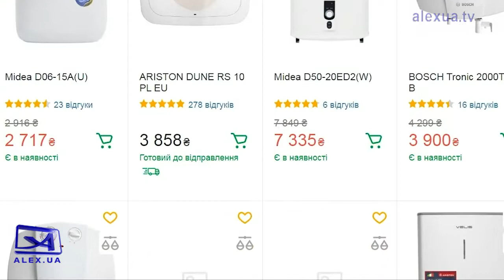Запоріжці залишаться без централізованої гарячої води